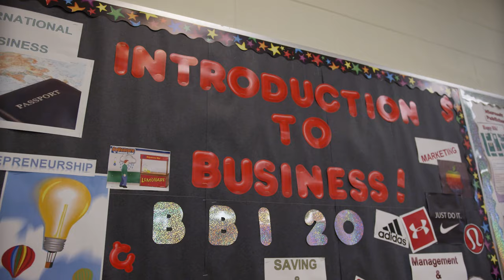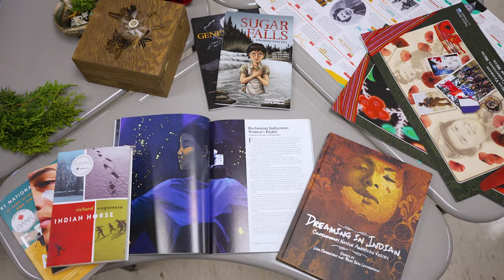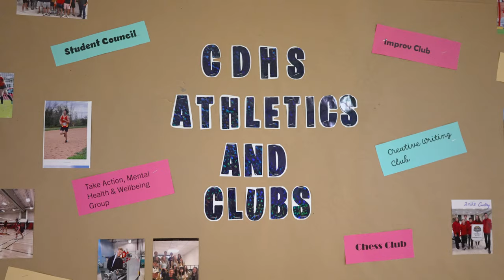Campbellford District High School 2023